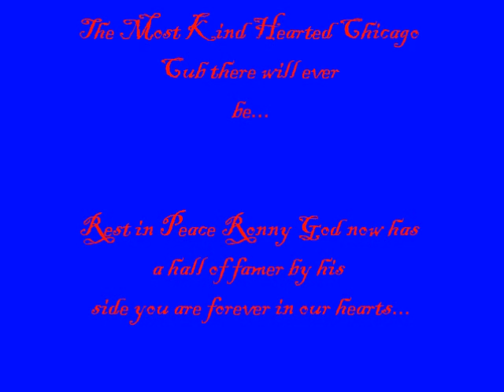Ron Santo Tribute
A tribute for the late passing of a great man and a Cub legend, Ron Santo.